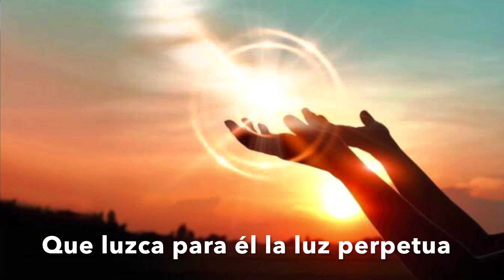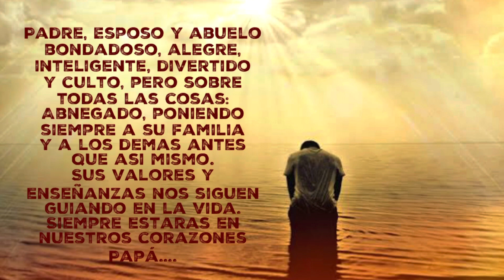+Miguel Ángel Barriga Gómez/A 3 años de su fallecimiento/Padre César Méndez/MisaCesart